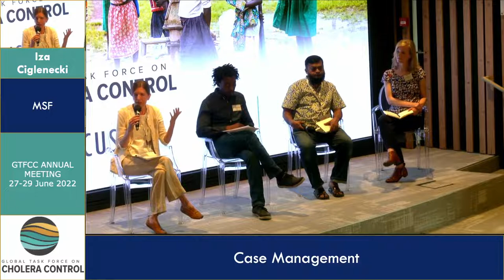Day 1 - Iza Ciglenecki